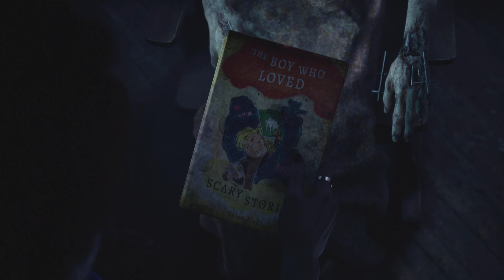The Devil in Me - The Boy Who Loved